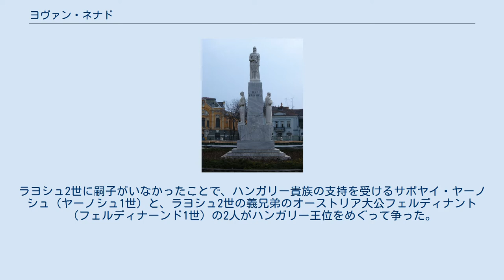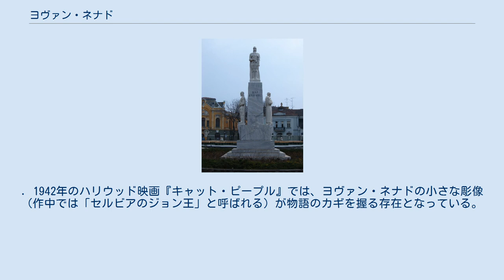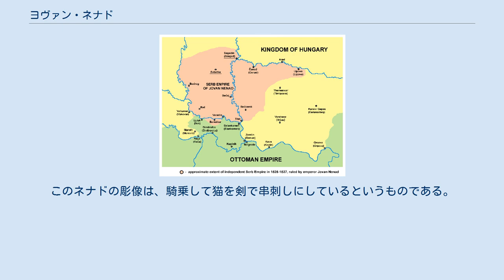ヨヴァン・ネナド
ヨヴァン・ネナド (セルビア語キリル・アルファベット: Јован Ненад; 1492年ごろ – 1527年7月26日)は、セルビア人のハンガリー王国の軍人。
モハーチの戦いののちにヴォイヴォディナで自立し皇帝（ツァーリ）を名乗った。
黒公の通称でも知られる。
 セルビアの歴史家は、ヨヴァン・ネナドをヴォイヴォディナの建設者にしてオスマン帝国による征服以前のセルビアで最後の独立国を指導した人物であるとしている。
 1492年ごろ、ヨヴァン・ネナドは北バナト（現ルーマニア）のムレシュ川沿いにあるリポヴァのセルビア人家庭に生まれた。
幼少期についてはよく分かっていない。
ネナド自身は「セルビア皇帝やビザンツ皇帝の子孫」と称していたが、同時代の人々は彼をセルビア専制公の子孫もしくは下層階級の出身であるとしている。
体格は中背で細身、非常に道徳的で信心深い人物だった。
また彼には右こめかみから右足までまっすぐ伸びる指一本分の線状の母斑があり、これが神性の証であるとして「黒公」の通称の由来となった。
 1526年8月29日のモハーチの戦いで、ハンガリー・ボヘミア王ラヨシュ2世がオスマン帝国軍に完敗し、敗走中に川で溺死した。
戦後、ハンガリー王国は3つに分裂した。
すなわち北部・西部のハプスブルク家領王領ハンガリー、東部トランシルヴァニアで自立した東ハンガリー王国、中部・南部のオスマン帝国に併合されたオスマン帝国領ハンガリーである。
ラヨシュ2世に嗣子がいなかったことで、ハンガリー貴族の支持を受けるサポヤイ・ヤーノシュ（ヤーノシュ1世）と、ラヨシュ2世の義兄弟のオーストリア大公フェルディナント（フェルディナーンド1世）の2人がハンガリー王位をめぐって争った。
この闘争の中に、セルビア人傭兵部隊を率いて頭角を現したのがヨヴァン・ネナドである。
 モハーチの戦い直後、ネナドはティサ川とドナウ川の間の地域にセルビア人傭兵隊長として登場する。
彼は速やかにオスマン軍をバチュカやバナトの一部、スレムから追い出し、そのまま自らが独立勢力として統治した。
当初ネナドはヤーノシュ1世を支持していたが、バチュカの貴族とヤーノシュ1世の仲が疎遠になり、ヤーノシュ1世がネナドの領土を認めなかったこともあり、ネナドは1527年初頭にハプスブルク家のフェルディナーンド1世陣営に鞍替えした。
ネナドはバチュカを自らのものとし、ハンガリー人難民の帰還を阻んだため、ハンガリー人貴族とも対立するようになった。
本軍とは別に、ネナドは600人ほどの私兵を雇っていた。
ネナド軍にはオスマン領内のセルビア人、バナトやトランシルヴァニアのヴラフ人、さらにはカトリック教徒も参加し、1527年の初頭には、その軍勢は1万5000人を数えるほどになった。
このネナドの治世後期の成功には、カトリック教徒と正教徒の協同を実現した点が大きいと考えられている。
当時のセルビア人は、パンノニア平原南部、ドナウ川・ティサ川流域（ラスキア）に広がっていた。
 ヨヴァン・ネナドの勢力範囲（赤） ネナドはハンガリー王位継承問題を短期間で終わる争いであると判断し、オスマン帝国からセルビア人の土地を取り戻すことに力を注いだ。
1527年前半、東ハンガリーのヤーノシュ1世は、ネナドが支持するフェルディナーンド1世がオーストリアで東ハンガリー遠征の準備を進めている間に、ネナドを鎮圧しようとチャーキ・ラースロー率いる300人の騎士を派遣した。
しかしこれはあまりにもネナドを過小評価した戦力であり、チャーキは4月前半には捕らえられ、処刑された。
この後ネナドの勢力は最盛期を迎え、彼は自ら皇帝（ツァーリ）を名乗った。
東ハンガリー王国はペレーニ・ペーテルを司令官として再び遠征軍を送ったが、4月後半のティサ川河畔のセーレーシュの戦いでネナドに敗れた。
しかしペレーニはトランシルヴァニアや上ハンガリーの戦力を結集し、7月25日にセゲド近くで行われたセードファルヴァの戦いでネナドを決定的に打ち破った。
 ネナドは重傷を負い、フェルディナーンド1世との合流を試みて撤退しようとしたが、戦いの翌日にトルニョシュでハンガリー軍に捕捉され殺害された。
ネナドの首はヤーノシュ1世のもとに送られ、彼の軍隊は四散してセルビア独立の夢は潰えた。
彼の将軍の一人ラドスラヴ・チェルニクは残党を率いてスレムを支配してオスマン帝国に、次いでハプスブルク帝国に従った。
 スポティッツァにあるヨヴァ...